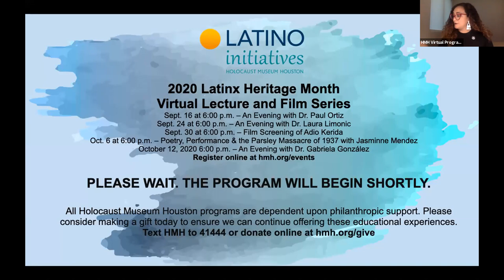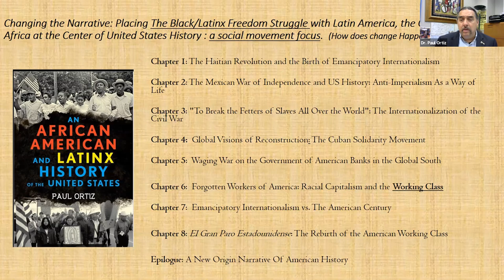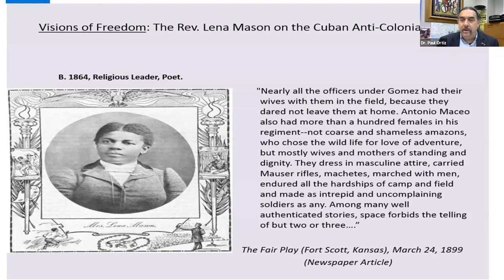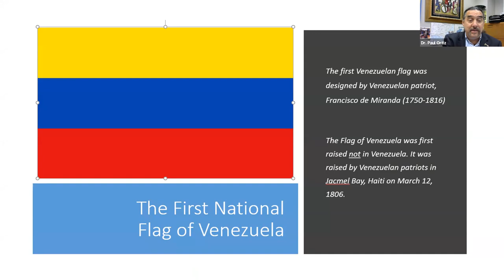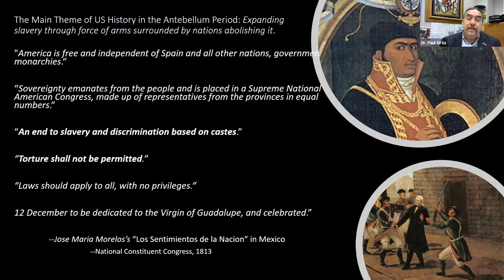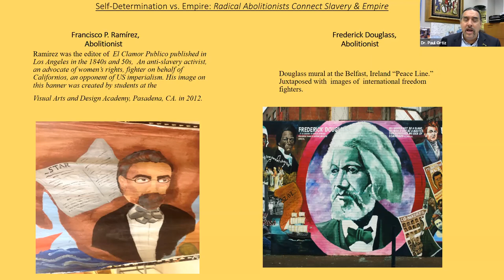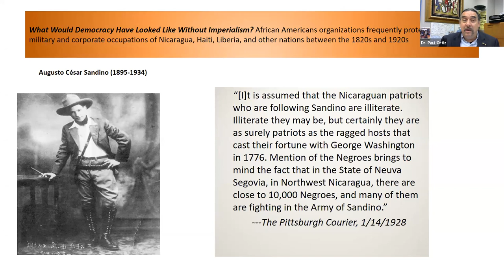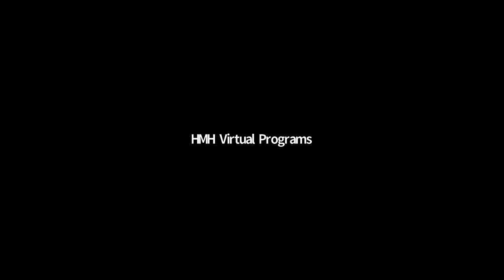Changing the Narrative: An Evening with Paul Ortiz